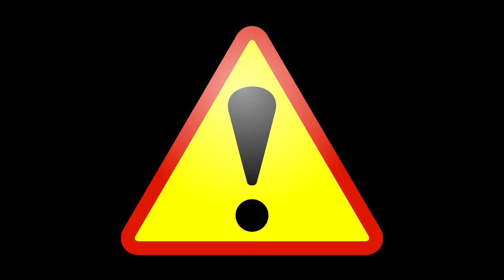The Hole | Elden Ring #1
Guys, seriously... it's- it's not that hard to avoid...

It really helps and I appreciate the feedback! God bless!